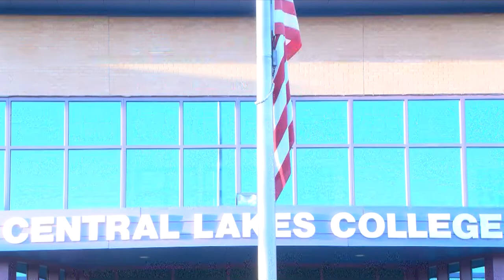CLC Welcomes Poet Brenda Hillman for "Verse Like Water" Series